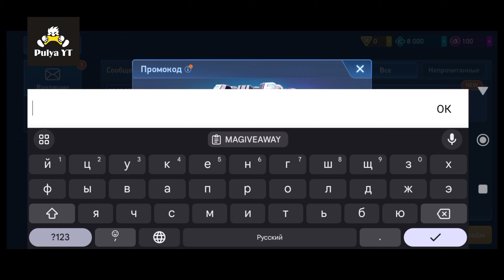PROMO CODE - KILLSHOT. ПРОМОКОД на Килшота. Для новичков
всем привет, мой канал я веду на русском языке а также, делаю и на английском субтитры. хорошего просмотра.
hello everyone, I run my channel in Russian and also, I do English subtitles.  have a nice watching
  / pulyayt   👈

👉МОЙ ДИСКОРД СЕРВЕР-чат. My DISCORD chat:                     / discord

👊My Facebook community: Mech Arena PULYA YT:   / 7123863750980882

👉Мой (my) ID Mech Arena:  4296394 👈

👉  ID clan BG_YT : 22239 👈

300 акоинов, 10 000 кредиты, пилот Nova, Оружие Missile Rack 6, 500 марок пилота, 5000 частей импоантов💪😎👌

 300 akoins, 10,000 credits, Nova pilot, Missile Rack 6 weapon, 500 pilot marks, 5000 impact parts 💪😎👌

                          🎵 Music 🎵
✴️ [NCS]